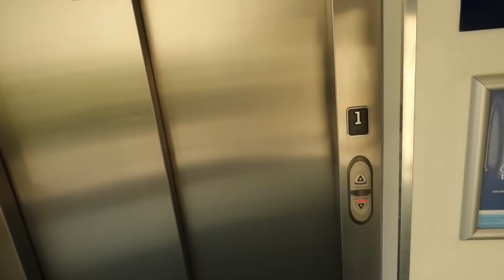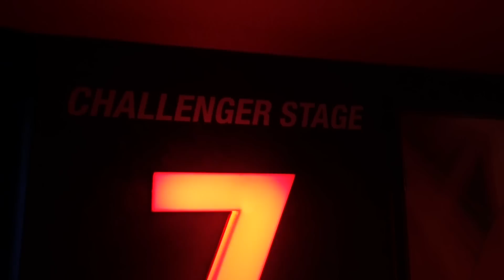DAY IN THE LIFE LONDON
FOR A FOLLOW! ADD MY SNAPCHAT!! OpTicBoZe